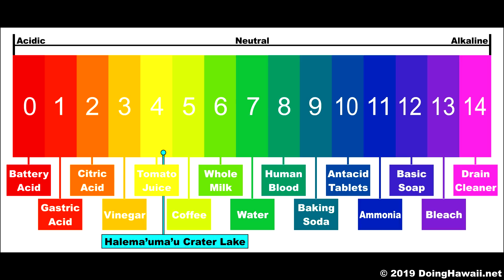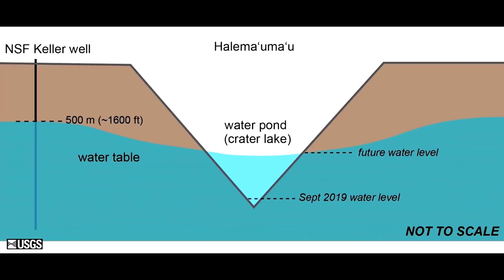Hawaii Kilauea Volcano Update Halemaumau Crater Lake Water Sample Results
In this edition of the Hawaii Kilauea Volcano Update Report, we have news update on the Halemaumau Crater Lake Water Sample Results.

Calendars, Posters, etc.